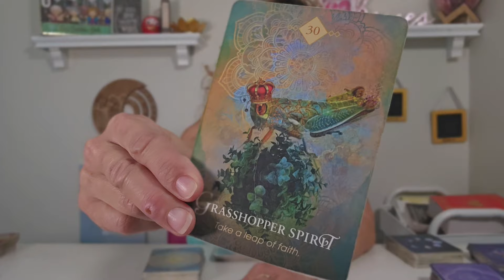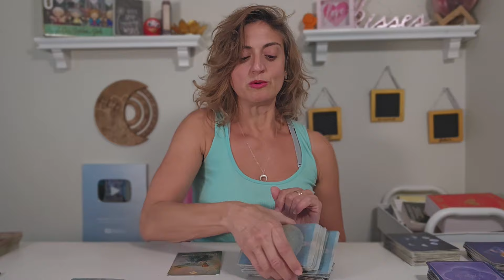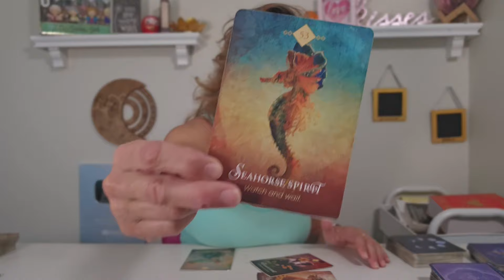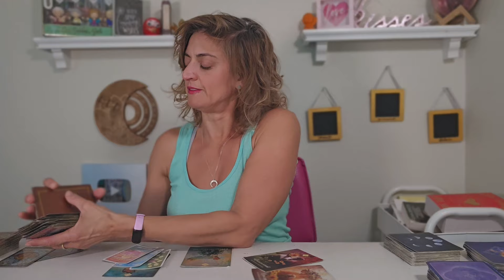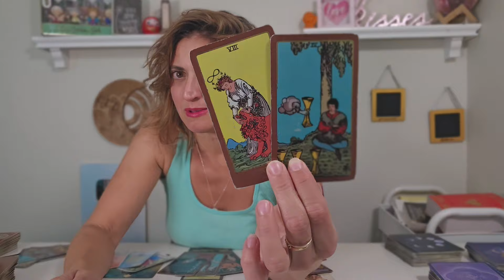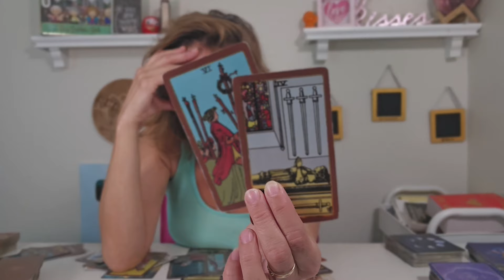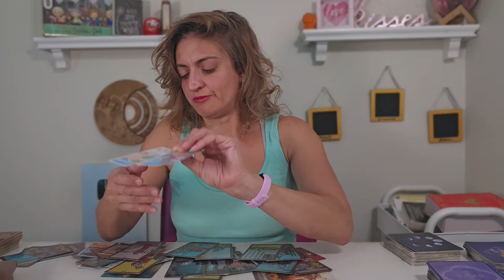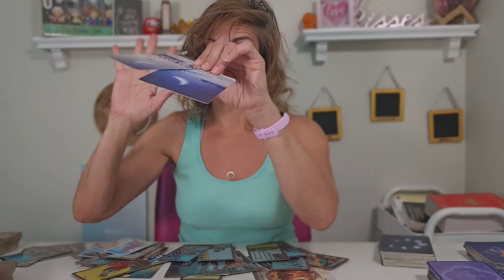♍️ VIRGO Tarot ♍️ EVERYTHING YOU WANT IS RIGHT UP AHEAD - DON'T SETTLE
Week Ahead Virgo Tarot Card Reading CLICK HERE for the EXTENDED READING

FB: Born without Boundaries Tarot